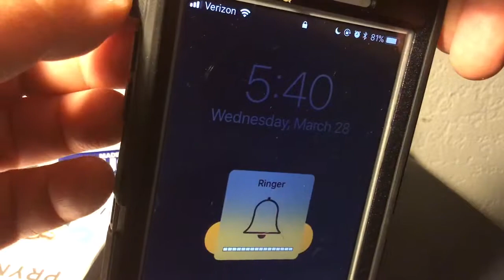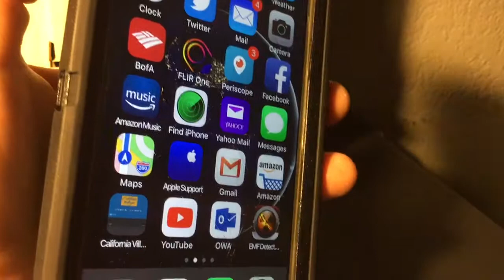3/28/18 My Iphone alarm didn’t go off! Did they mess with it? 🤷🏻‍♀️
This has started to happen frequently in the past month.  I did one prior video where I set the alarm and nothing happened.  I checked all my settings and there’s nothing that would lead me to believe there is something wrong with my Iphone.  The same thing happened with my IPad, which I used to record this video.  Dah! I have a laptop and should’ve used that to record the Iphone and Ipad together.